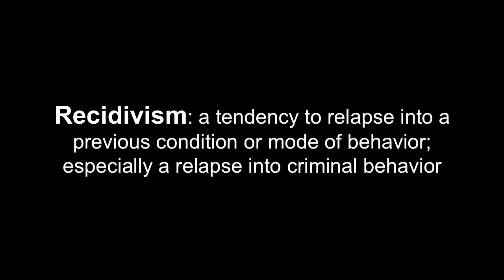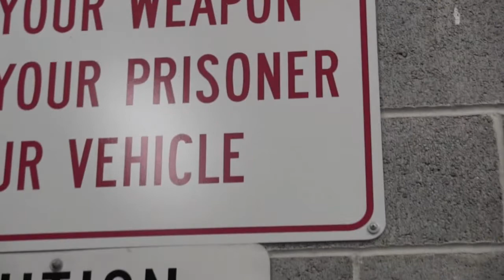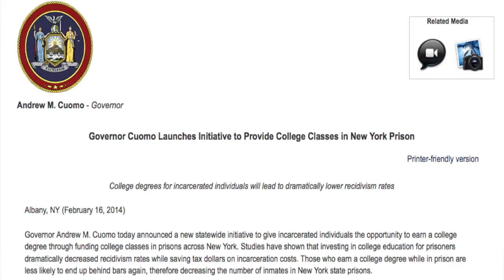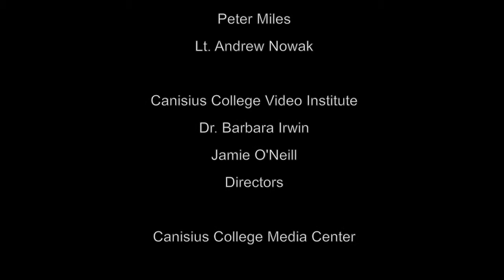Documentary rough draft